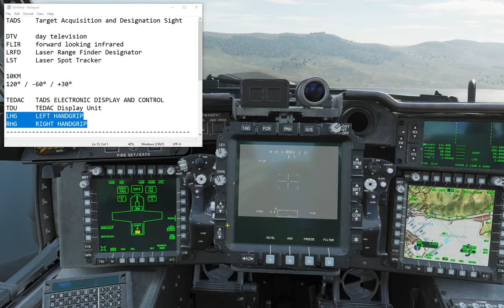DCS: AH-64D - TADS - 1 overview